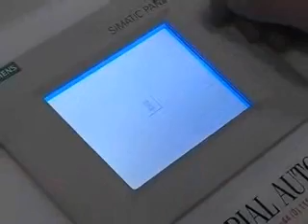Wood Top Frame Debander